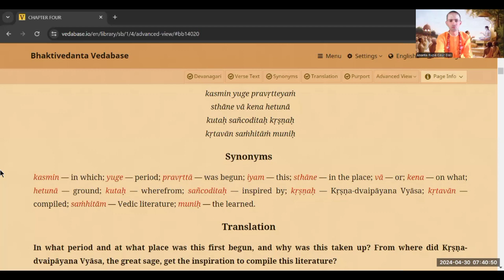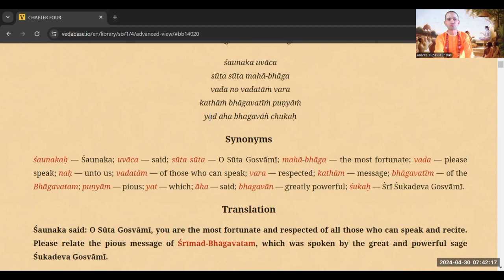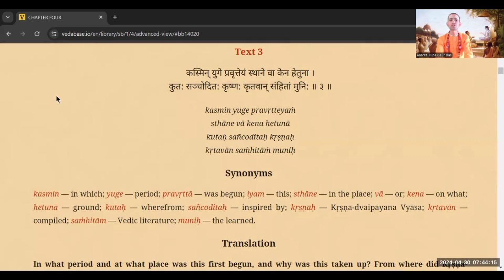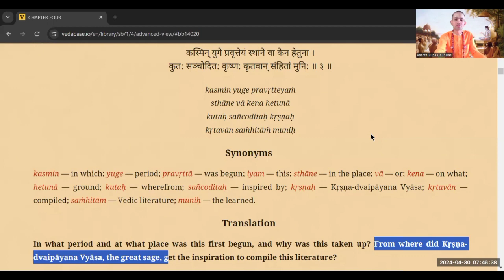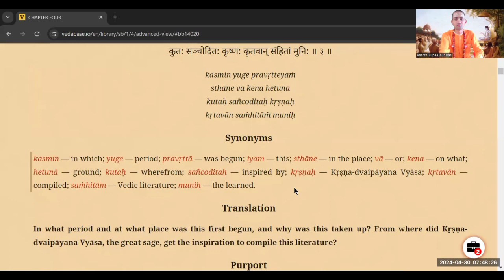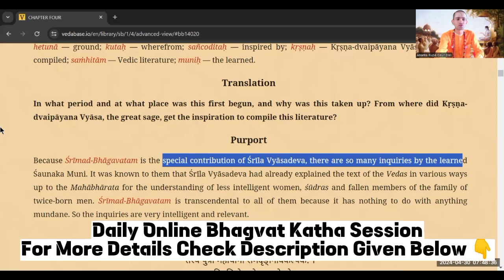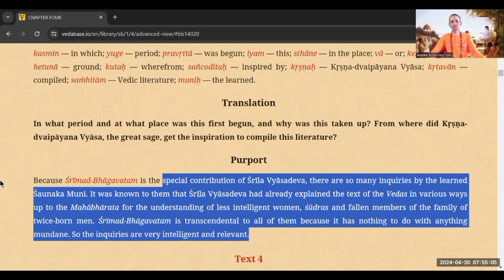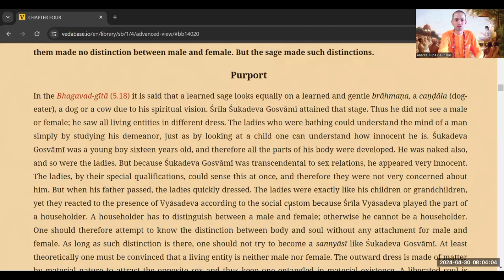SB 1.4.3 | SAUNAK ADI RISHI BHAGAVAT KE PRAKATYA KE VISHAY MEIN KYU JAANA CHAHTE THE ? | 30/4/24